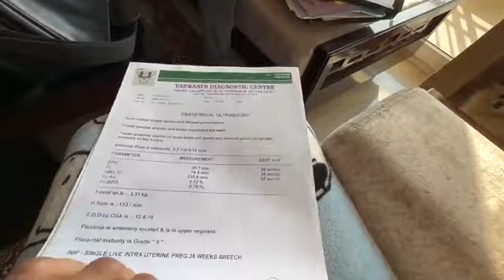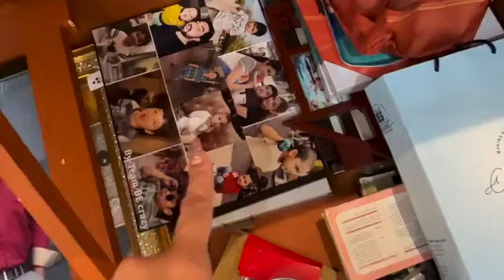Mehmano ke rehne ka kiya prabandh ll Payal Malik ll Kritika Malik vlogs ll